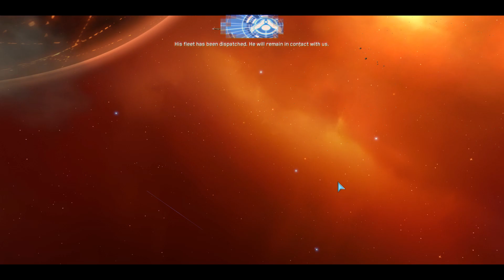Road to Homeworld 3 | Part 48: Angel Moon (Remastered)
Arriving in the Homeworld system, the Mothership must rendezvous with its crew and mount a desperate defense.

Welcome to "Road to Homeworld 3." A special series of videos in which I revisit the Homeworld series before the long awaited next entry in the series arrives.

HOMEWORLD 2: YOU RECLAIMED YOUR HOME. NOW RECLAIM YOUR DESTINY. Long ago you returned from exile, but now fate will not be so kind. Your enemies thirst for victory. Your struggle has only just begun. The Homeworld saga continues in THE SEQUEL TO 1999's GAME OF THE YEAR